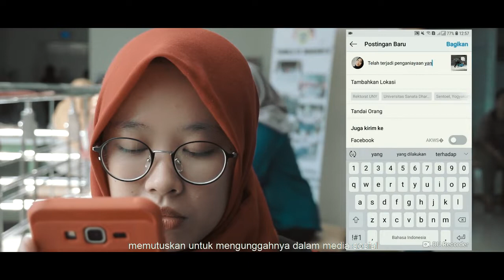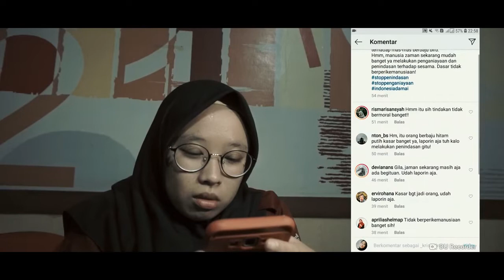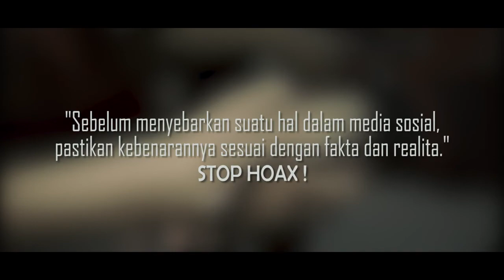FAKTA UNY STOPHOAX - Universitas Negeri Yogyakarta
Nama Ketua : Antonius Ian Bayu Setiawan
Instansi : Universitas Negeri Yogyakarta
Judul Video : FAKTA
Tema Video : Stop Hoax